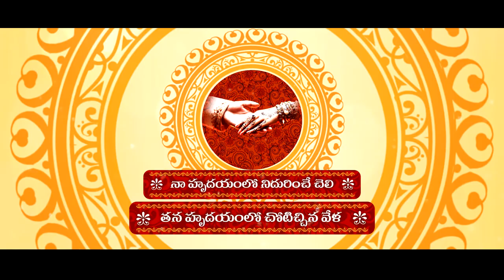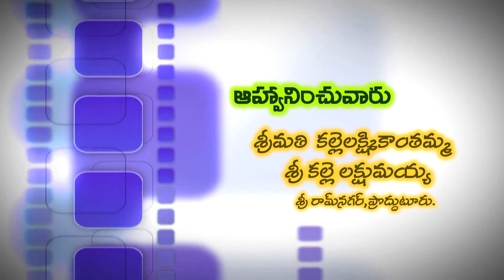Hari poswedding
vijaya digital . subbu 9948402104